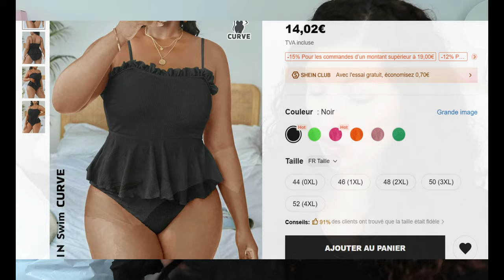HAUL SHEIN & ORGANISATION pour voyager en famille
La chaîne YT de @Lovely-Lou qui donne des astuces organisation